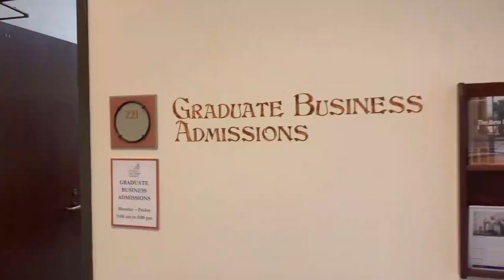A Day in the Life of a University of San Diego MBA Student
Follow first year Full-Time MBA student, Anais Vincler as she shows us what a typical day as a University of San Diego MBA student looks like.

Join us at the annual MBA Insights event to learn more from current students and professors on Saturday, May 4 at 9:00 am.